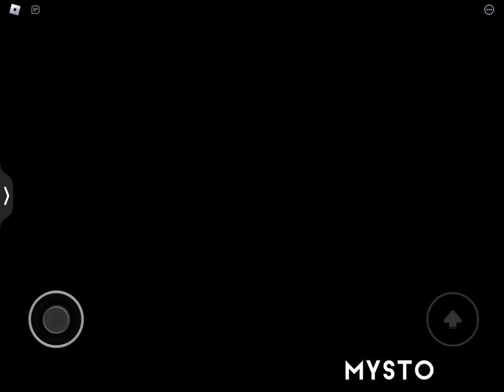(Bear*)HOW TO GET FADE GREEN END OF THE RAINBOW AND FORTUNATE TRINKETS.